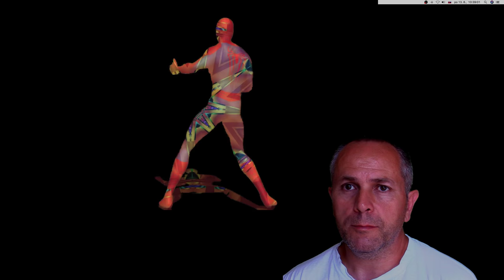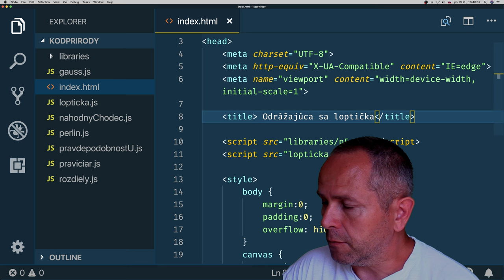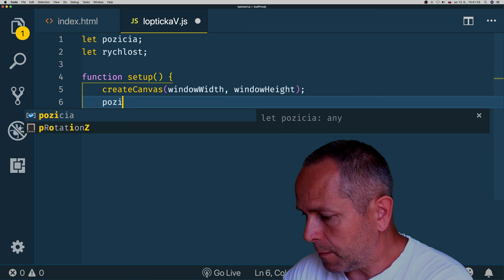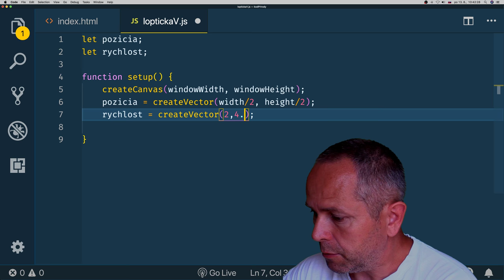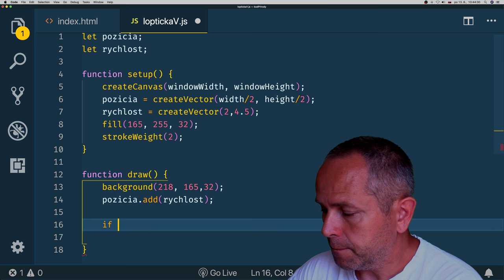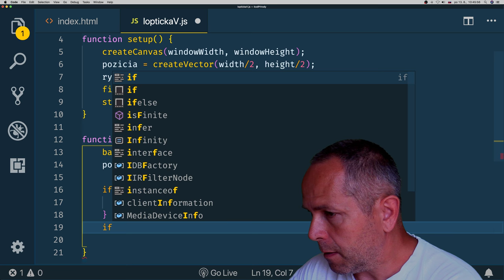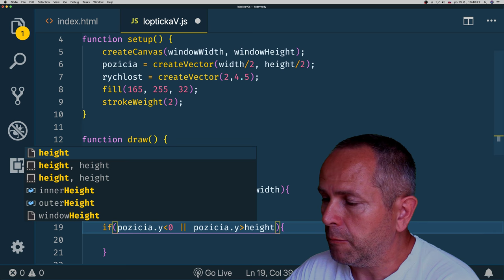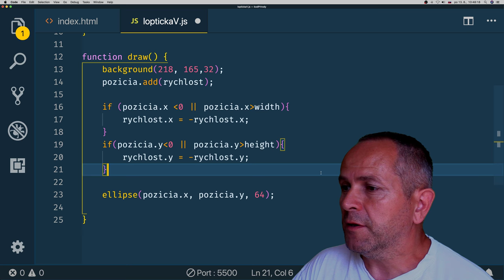#25 🐥Odrážajúca sa loptička - verzia Vektory